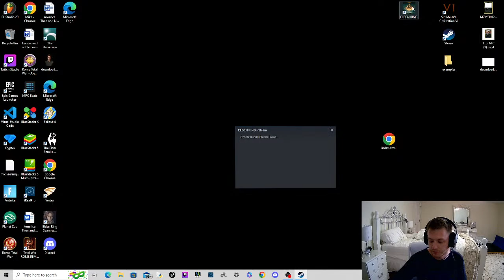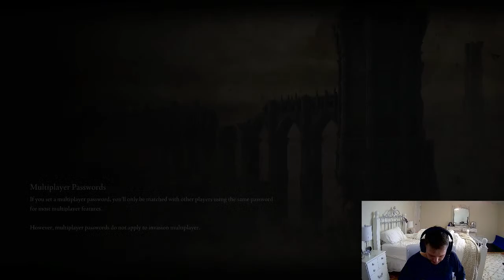My Broadcast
vhxfhxfghxfgh